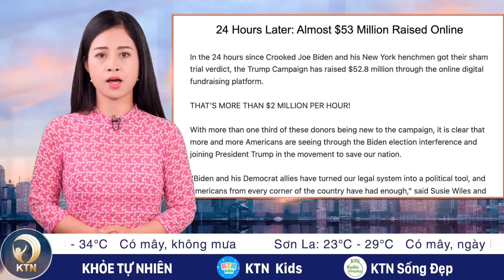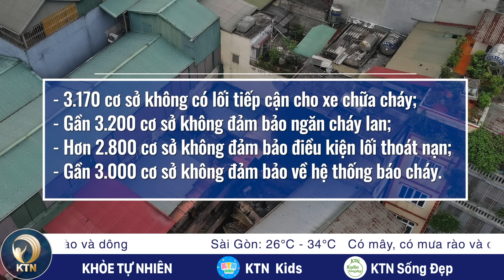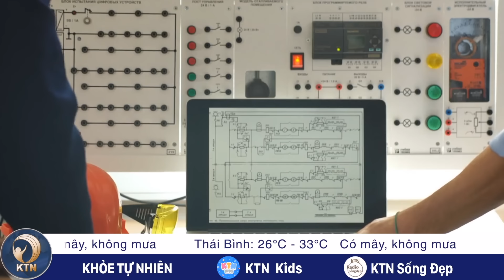TRƯA 1/6: Ông Trump quyên góp gần 35 triệu USD sau khi bị kết tội; Tiêu thụ điện vượt 1 tỷ kWh/ngày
- ÔNG TRUMP QUYÊN GÓP ĐƯỢC GẦN 35 TRIỆU USD SAU KHI BỊ KẾT TỘI
- MỸ CÔNG BỐ ĐỀ XUẤT NGỪNG BẮN MỚI TẠI DẢI GAZA
- CƠ SỞ NĂNG LƯỢNG KIEV BỊ PHÁ HỦY SAU ĐÒN TẤN CÔNG CỦA NGA
- THỦ TƯỚNG HUNGARY CẢNH BÁO CHÂU ÂU ĐANG "TIẾN GẦN ĐẾN SỰ HỦY DIỆT"
- BANGKOK KHÔNG CHO NGƯỜI THU NHẬP TRÊN 680 USD MỘT THÁNG BÁN RONG

- HÀ NỘI THÔNG BÁO: HÀNG NGHÌN NHÀ TRỌ Ở CẦU GIẤY KHÔNG BẢO ĐẢM LỐI THOÁT NẠN
- SÀI GÒN TỔNG KIỂM TRA PHÒNG CHÁY TẠI CÁC KHU NHÀ TRỌ
- TIÊU THỤ ĐIỆN LẬP KỶ LỤC MỚI, VƯỢT 1 TỶ KWH/NGÀY
- RÁC NỔI LỀNH BỀNH KHẮP HẺM SAU MƯA LỚN Ở SÀI GÒN; HÀ NỘI CÓ 30 ĐIỂM NGẬP NẾU MƯA TRÊN 70MM/H